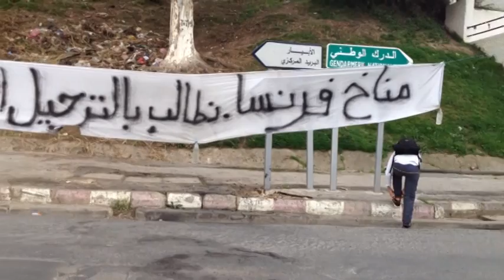Manifestation pacifique - Climat de France, Alger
L'actualité en continu reprenant le fil quotidien des articles publiés sur TSA